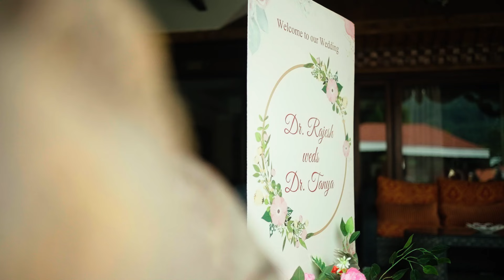DR.TANYA & DR.RAJESH || SPECIAL ||WEDDING || MEMORIES || GANGTOK || SIKKIM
“When you realize you want to spend the rest of your life with somebody, you want the rest of your life to start as soon as possible.”